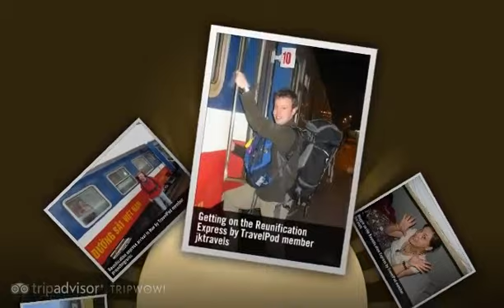Reunification Express - Vietnam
- Created at TripWow by TravelPod Attractions (a TripAdvisor™ company)

Travel blogs from Reunification Express:
- "... We were glad that our Vietnamese travels were to continue a while longer and excited about our next leg - The Reunification Express - a two day / two night train ride south to Saigon or Ho Chi Minh City ..."
- "... From Hue we were all excited to catch the Reunification Express train to Hanoi, as we've only used buses so far in Vietnam ..."
- "... (rain - who cares we're from England), Visit endagered primate centre, and on way back go to Hoa Lu ancient capital, take Reunification Express the rest of the way to Hanoi, in HARD seats!, Arrive in Hanoi, walk around old, picturesque but NOISY old town ..."
- "... The ' Reunification Express ' left at 11pm for the 11 hour, 480km journey south to Hue ..."
- "... -- The Reunification Express Train Hue was a quick stop over ..."
- "... We left the hotel at 6pm and arrived at the train station ready for our first ride on the Reunification Express train ..."

Photos from:
- Hue, Vietnam
- Hanoi, Vietnam
- Nha Trang, Vietnam
- Ninh Binh, Vietnam

Photos in this video:
- "St class on the Reunification express" by Molehole from a blog titled "Derailed!"
- "Katherine on the Reunification Express" by Jktravels from a blog titled "Hanoi"
- "Racing the Reunification Express" by Cameroninsea from a blog titled "Down by the South China Sea"
- "Reunification express arrival in Hue" by Projectmgrsrus from a blog titled "13 Hour sleeper"
- "Getting on the Reunification Express" by Jktravels from a blog titled "Hanoi"
- "Maggie on the Reunification Express" by Jktravels from a blog titled "Hanoi"
- "Reunification Express in Hanoi" by Eric from a blog titled "Vietnamese capital"
- "Jamie on the Reunification Express" by Jktravels from a blog titled "Hanoi"
- "The Reunification Express" by Tonyandsara_rtw from a blog titled "Moto mayhem!"
- "4 The reunification express" by Lyse_e from a blog titled "The reunification express to off the beaten track"
- "3 The reunification express" by Lyse_e from a blog titled "The reunification express to off the beaten track"
- "2 The reunification express" by Lyse_e from a blog titled "The reunification express to off the beaten track"
- "Reunification Express" by Richardlodge from a blog titled "No Thank You Vietnam!!"